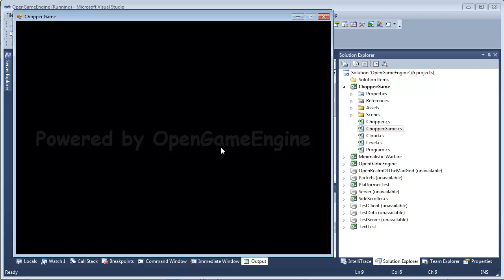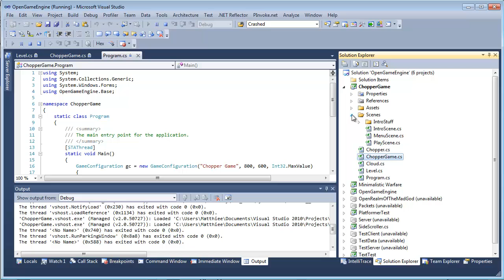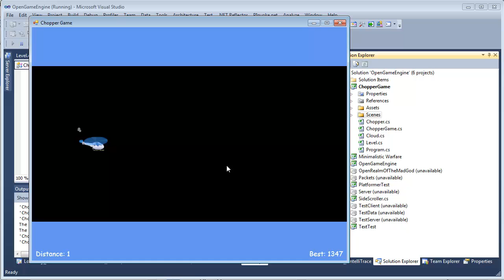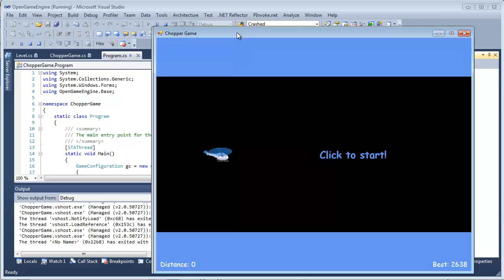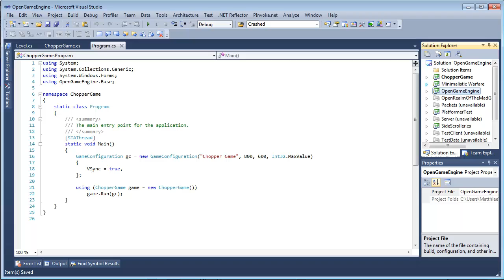C# Chopper / Helicopter Game w/Open Game Engine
C# C Sharp VB Visual Basic MatthiWare Open Game Engine Chopper Game